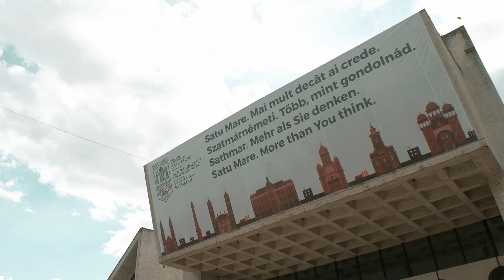Szatmárnémeti Városnapok 2022 - Aftermovie